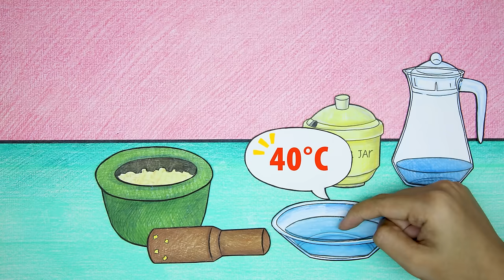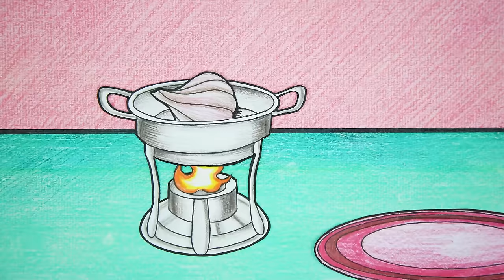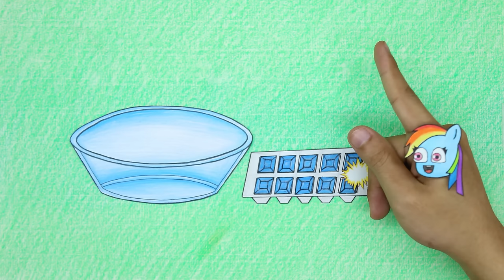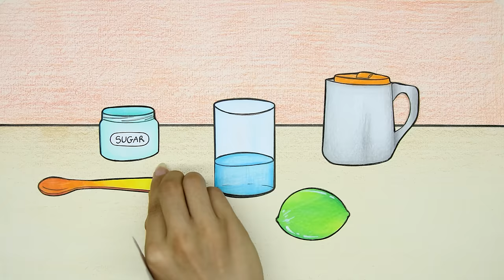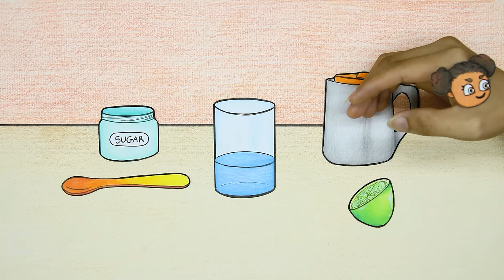How to care for Pregnant? - MY LITTLE PONY | Stop Motion Paper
00:00 - 03:27 The mermaid transformed into a social network
03:28 - 06:51 Blue takes care of pregnant Rainbow
06:52 - 09:56 How To Help Pinkie Pie Stop Having Hiccups
09:57 - 13:52 Pinkie Pie Suddenly Has a Stomach Pain Because She's Pregnant?
13:53 - 17:04 Baby Born to Pregnant Mermaid Ariel
17:05 - 20:20 How Well Cared For Is Ember?
20:21 - 22:50 Twilight Sparkle vs Rainbow Dash And The Pregnancy Incident
22:51 - 25:38 Help! MY LITTLE PONY saves Twilight Sparkle baby
25:39 - 28:00 How did Rarity give birth?